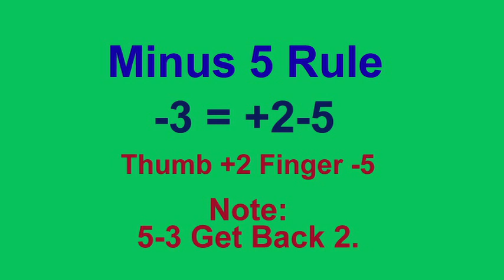Minus 5 Rule 5-4 6-4 6-3 7-3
Learn to use 5 to Minus -4 and -3.